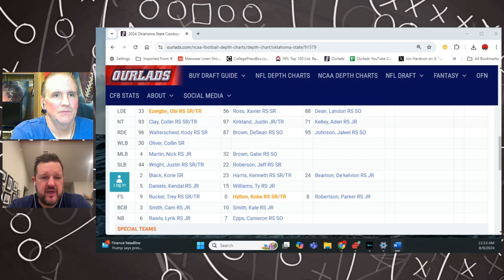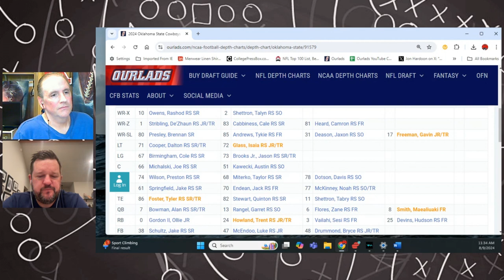Oklahoma State Cowboys 2024 Preview: Inside the Interview!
Scott Wright, Oklahoma State football writer for the Oklahoman.com and host of the Cowboy Chronicles Podcast ...  sits down with Greg for an interview on the upcoming season and here is an inside look.

Click here to find Scott’s Oklahoma State football coverage at Oklahoman.com…

You can also find the Cowboy Chronicles Podcast for all the latest on Oklahoma State football and more right here…